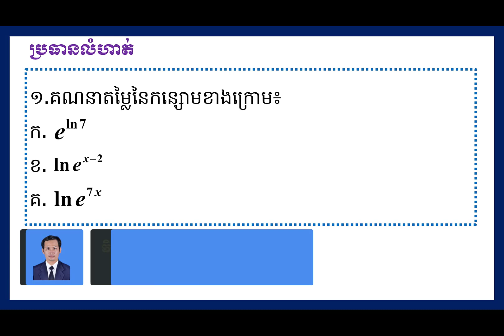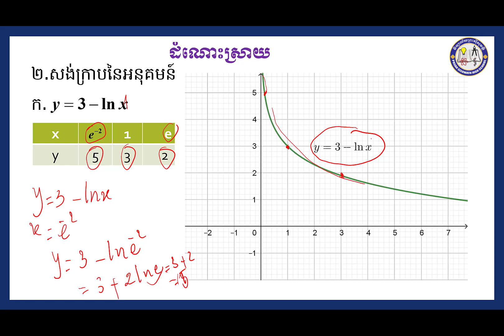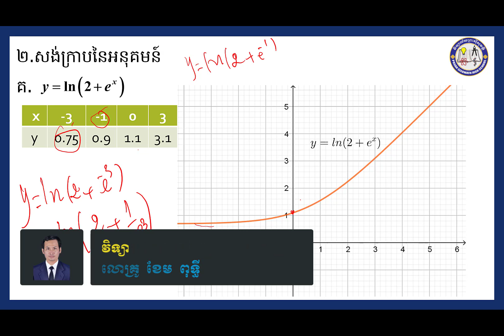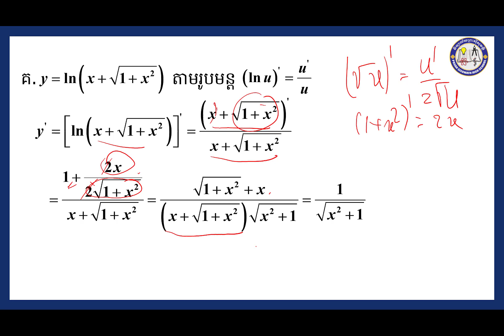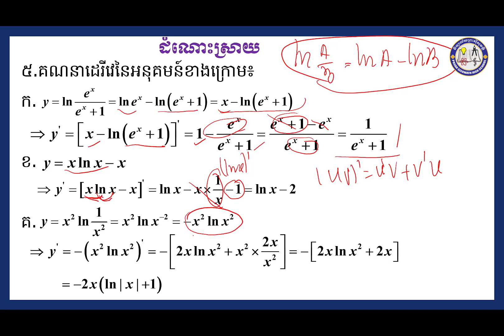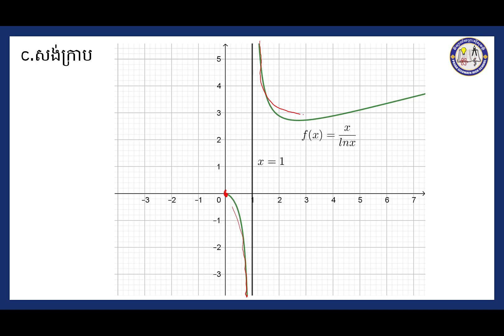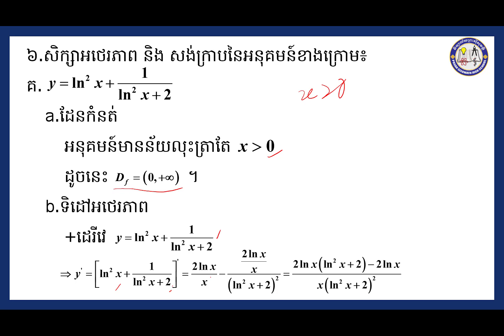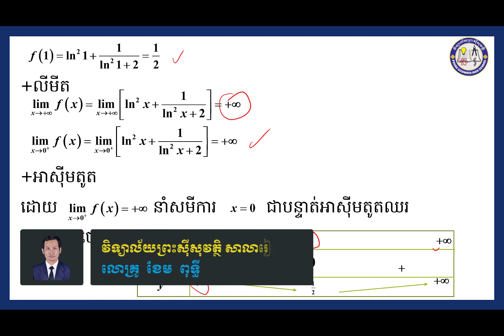2 K12MAEP39 គណិតវិទ្យា៖ជំពូកទី៣ សិក្សាអថេរភាព និង សង់ក្រាប មេរៀនទី៣ អនុគមន៍លោការីតនេពែ